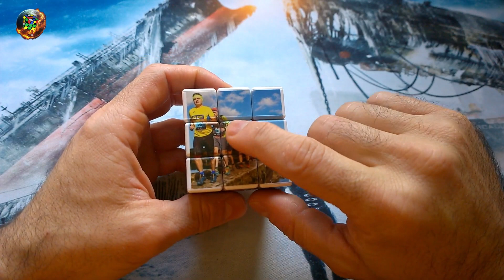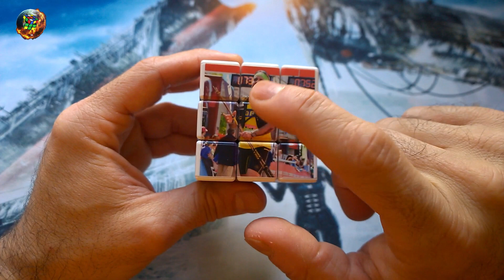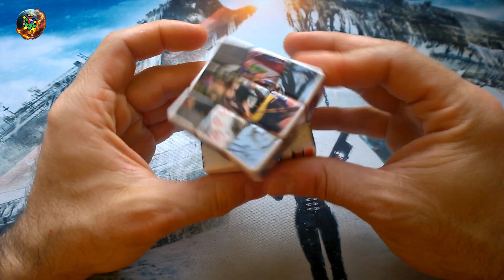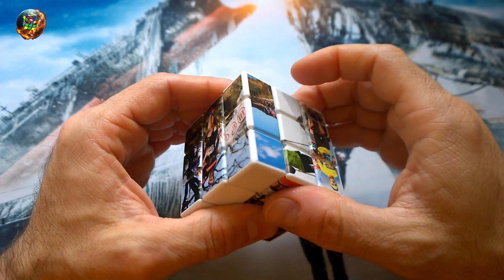⚠️🚨 DETRÁS DE LA CÁMARA | UN POCO SOBRE RUBIKWORLD | yomequedoencasa | @petrolito G-stations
Hola amigos, nuevo vídeo, contando un poco quien hay detrás de rubikworld. Espero que os guste.